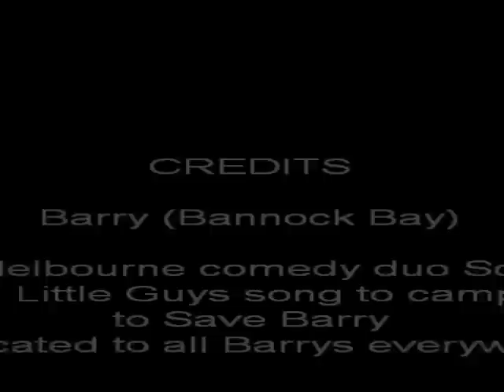Barry from racing to now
Barry (Bannock Bay) from racing to now